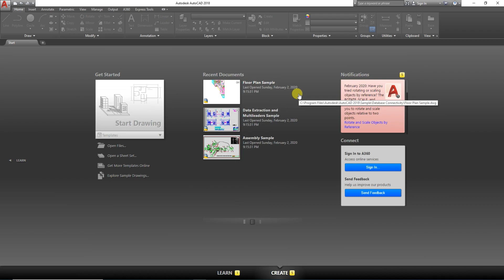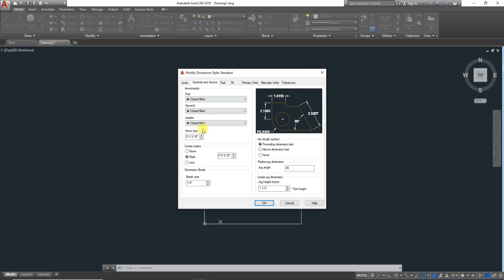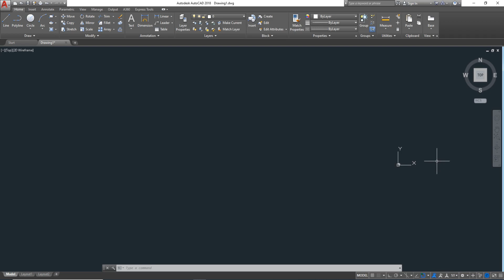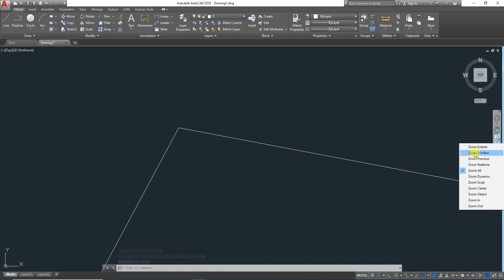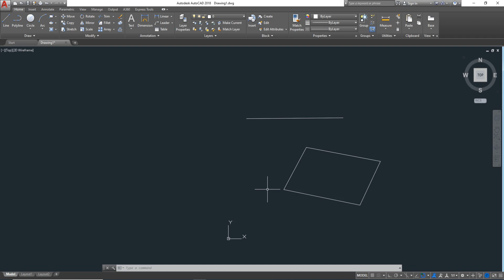AutoCAD tutorial Complete course. (learn AutoCAD complete 2020 course )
This is AutoCAD 2020 tutorial part -05 in  Urdu Hindi here we are going to learn few more commands from draw panel of cad 2020  so if you are AutoCAD student then this is will be very useful for you in this AutoCAD tutorial you will learn Type of Selection in AutoCAD and  In this AutoCAD video tutorial series, I will explain steps of making a simple House Drawing plan in AutoCAD right from scratch.